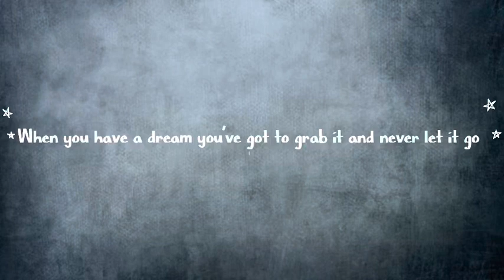A Day in my life | Daily vlog series | episode 1